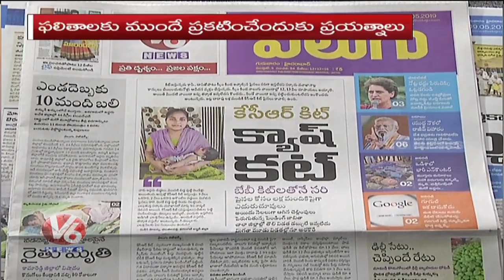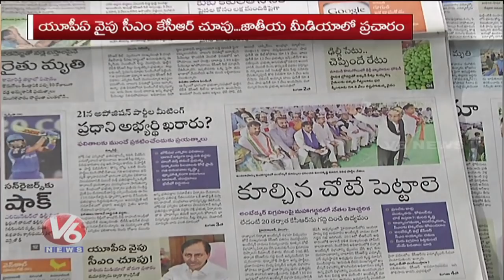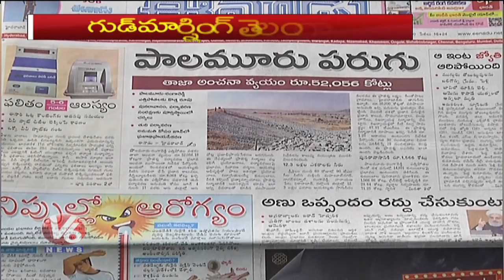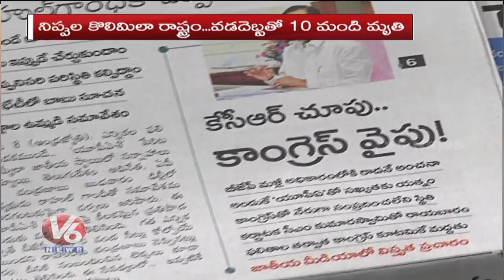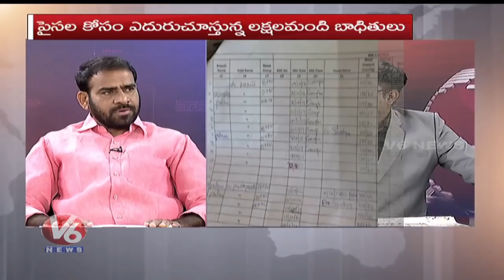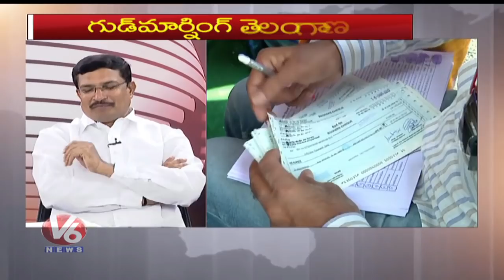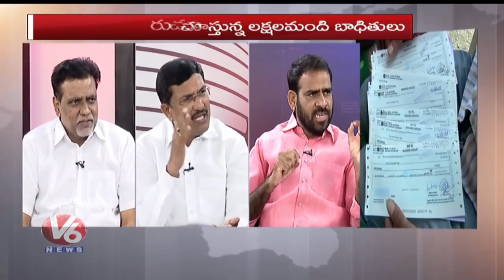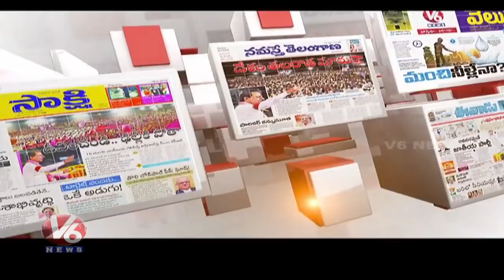Special Discussion Over Issue On KCR Kit Scheme | Good Morning Telangana | V6 News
In Today's GoodMorningTelangana Watch Special Discussion Over Issue On KCRKitScheme. Journalist Bharath hosts the show debating with Telangana politicians and socialist.